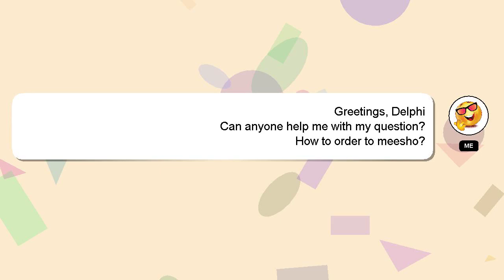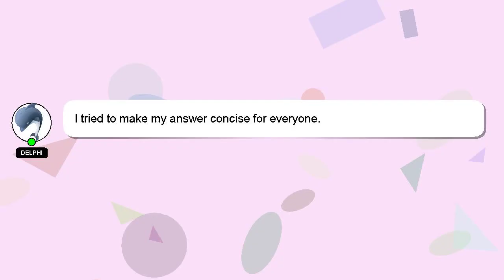How to order to meesho?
Here's a brief description of who I am, Hello, I am Delphi. I am available to help you find solutions to your inquiries. - How to order to meesho?

I will express my appreciation for your answer by 'hearting' it.

*2 What we are experimenting :*